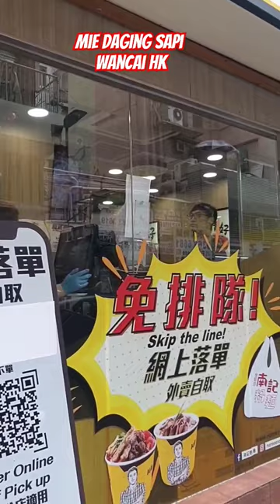ngaulamin fairwood hk